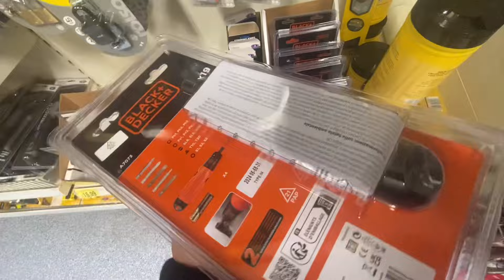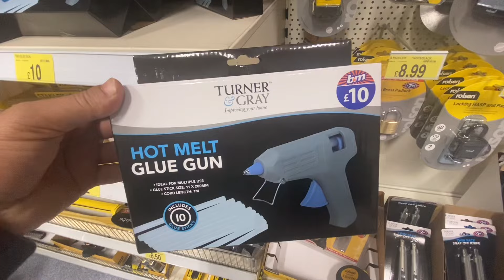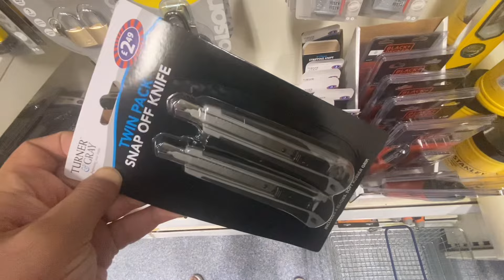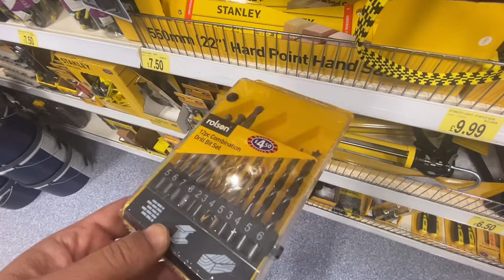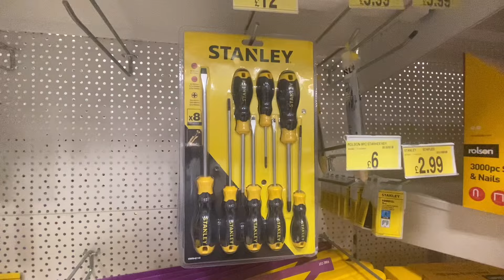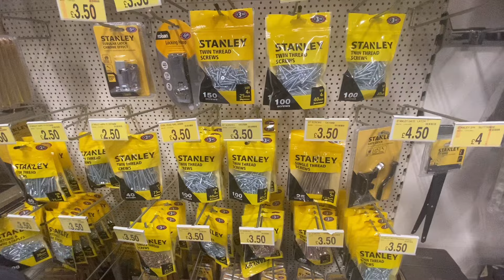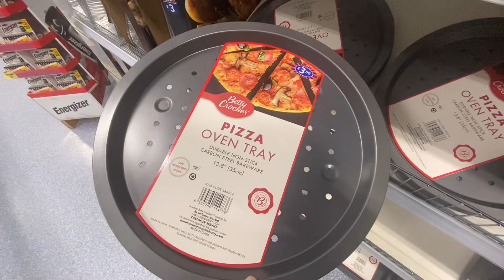WHAT'S NEW IN B&M STORE UK/COME SHOP WITH ME